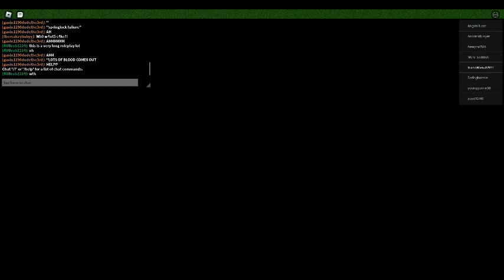ROBLOX Afton's Family Diner Episode 67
Last server completely died, so I joined a new one